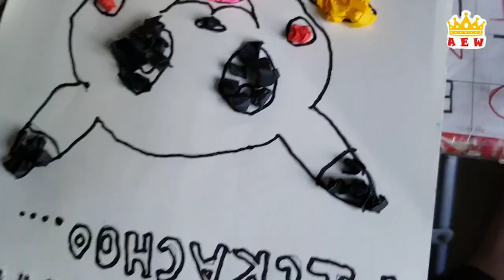Pikachu | how to draw Pikachu| crumpled paper art with Pokemon Pikachu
Pikachu Pokemon drawing by kid and she created her own art by using crumpled colour paper...
I teach her how to draw Pikachu
we don't use any water colour or crayons to colour this drawing
trending Pokemon character pikachu drawing is easy for kids